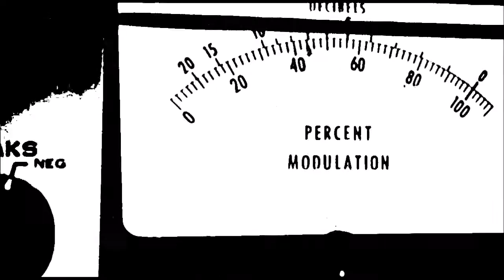NORTHERN SOUL - WITH THESE HANDS - BOBBY BLAND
Wonderfully measured yet powerful and effective vocal from the sublime Bobby Bland.